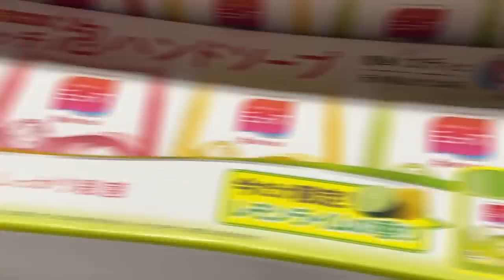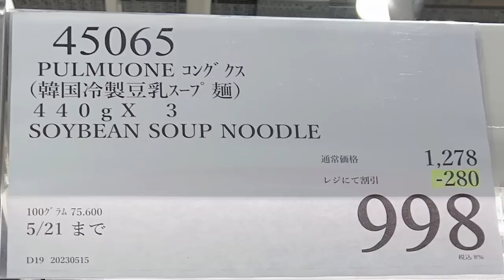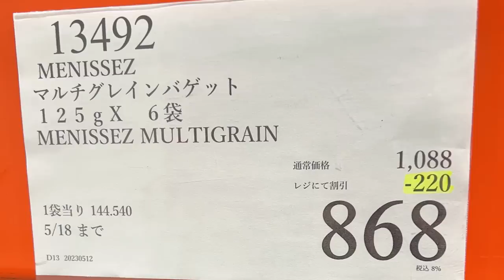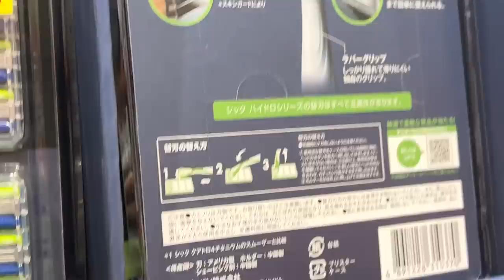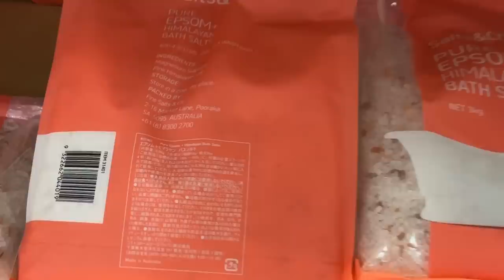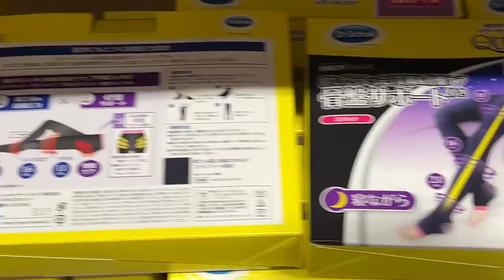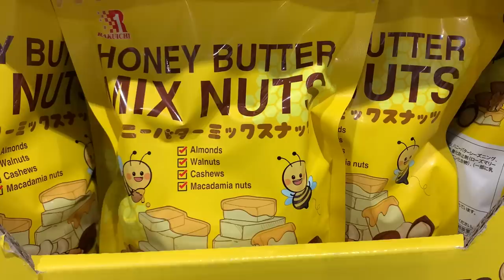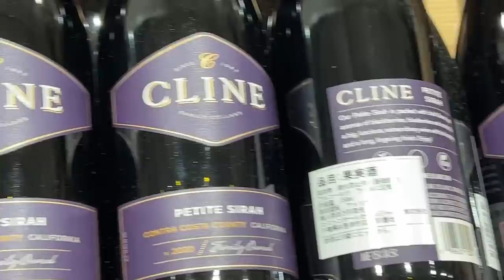【コストコセール情報】05月3週目-平日-前編 食品 生活用品 パン 肉 お菓子 ヘルシー おすすめ 最新 アマゾン 価格比較